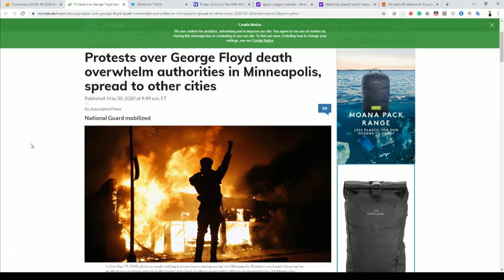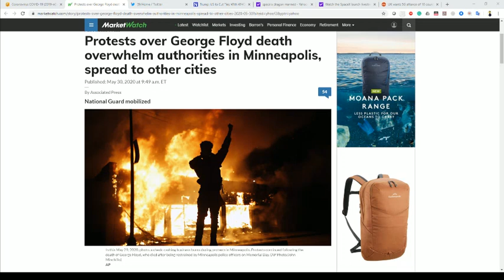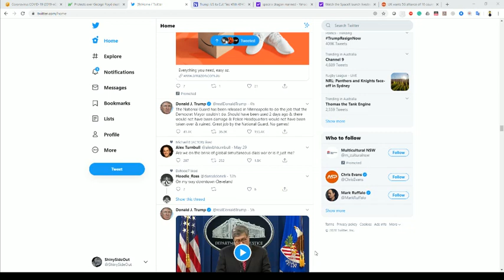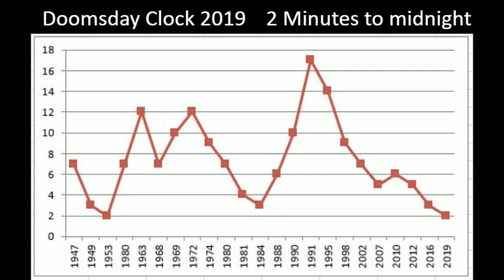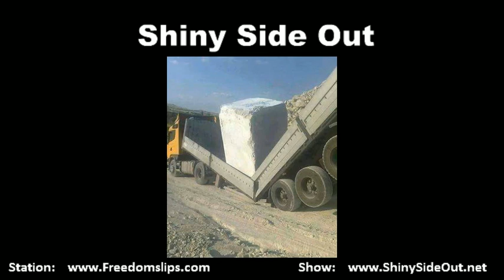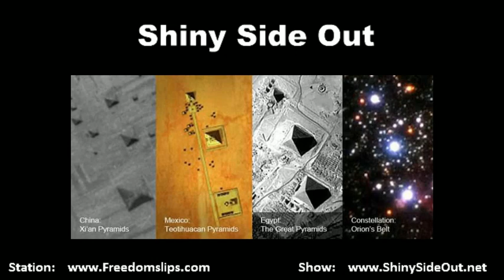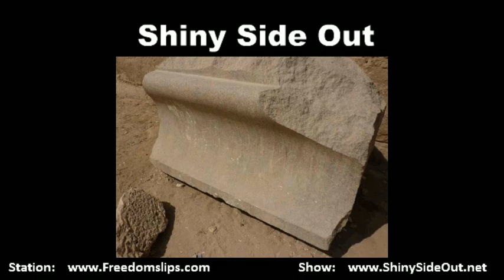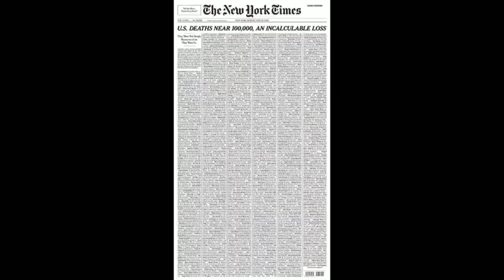Shiny Side Out - 428 - Ancient Tech (Part 7)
1st hour: Coronavirus and rioting
2nd Hour: Show topic